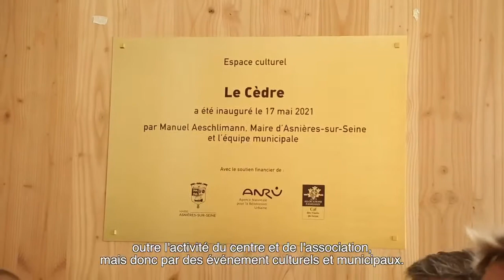🏢 Inauguration - 𝗖𝗲𝗻𝘁𝗿𝗲 𝘀𝗼𝗰𝗶𝗼𝗰𝘂𝗹𝘁𝘂𝗿𝗲𝗹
🏢 Inauguration - 𝗖𝗲𝗻𝘁𝗿𝗲 𝘀𝗼𝗰𝗶𝗼𝗰𝘂𝗹𝘁𝘂𝗿𝗲𝗹 𝗟𝗲 𝗖è𝗱𝗿𝗲

« Ça sera le lieu pour créer une vie locale mais aussi des événements...Ce sera un lieu de rencontres, un lieu convivial où chacun va passer d’excellents moments. »Manuel Aeschlimann

Suivez l’inauguration à huis clos pour raisons sanitaires ⤵️